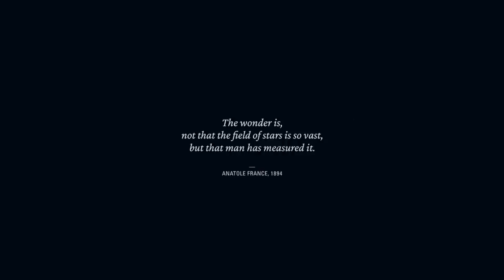Starfield Was Setup To ...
Starfield Has No Hope of a Comeback or Surpassing BG3
Editor Note : I noticed rewatching there is some sound problems i am going to work on it